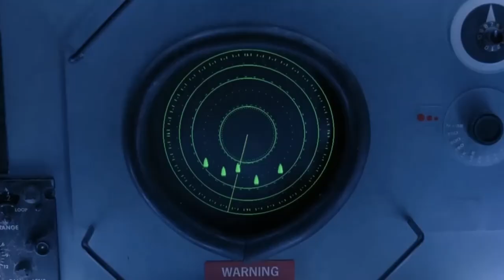Ухилянт Втеча через Тису 🇺🇦 Переозвучка UA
Политическое сообщество без цензуры